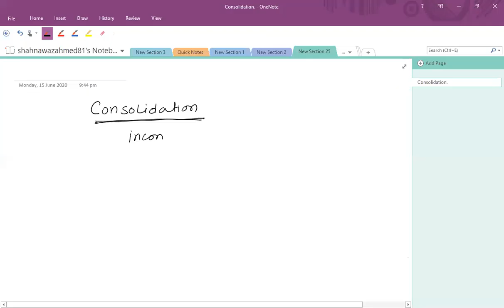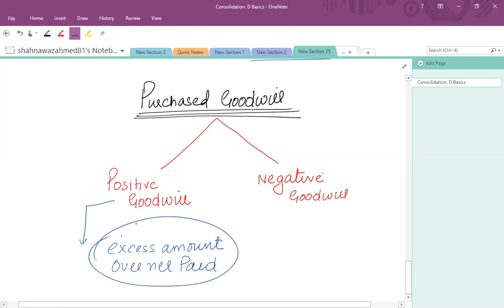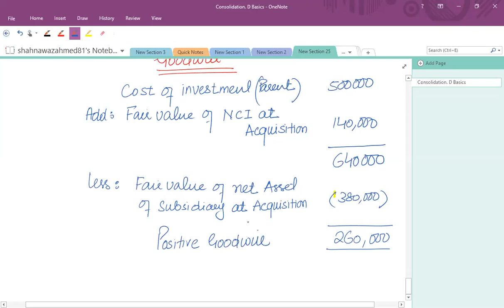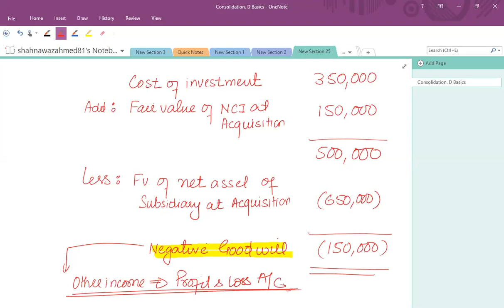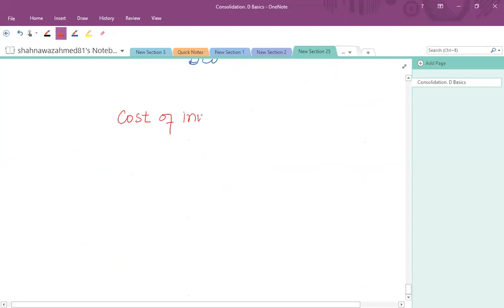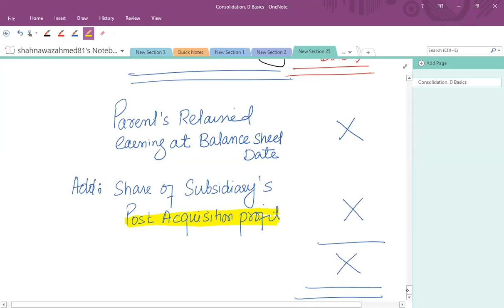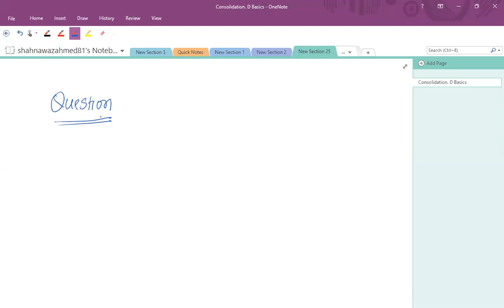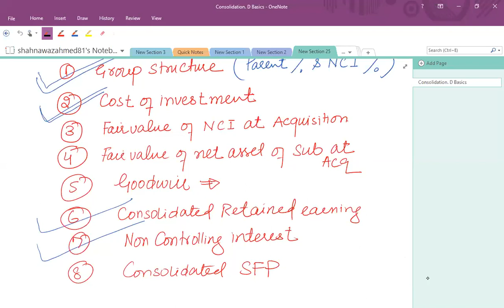1- consolidation 1- समेकन